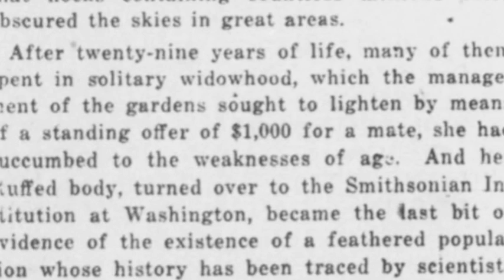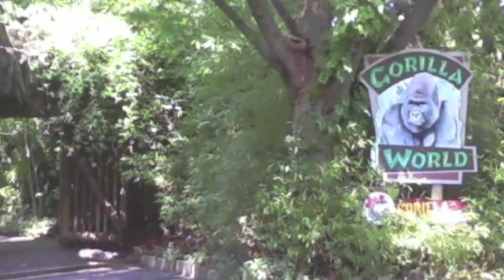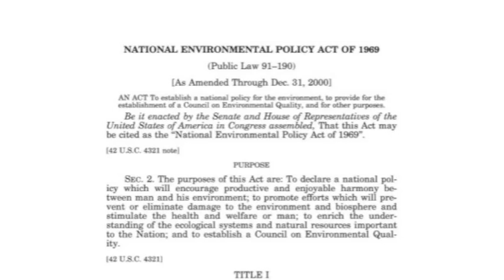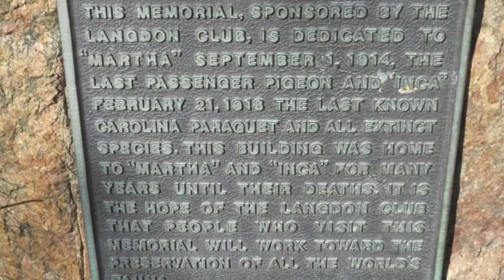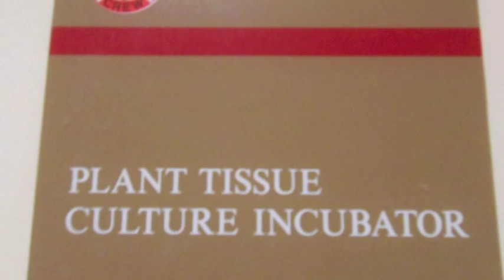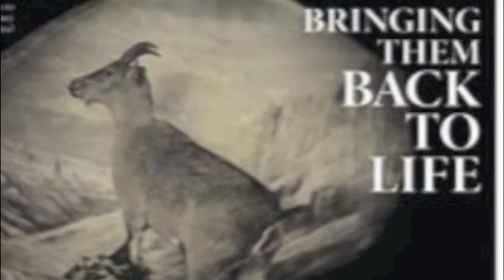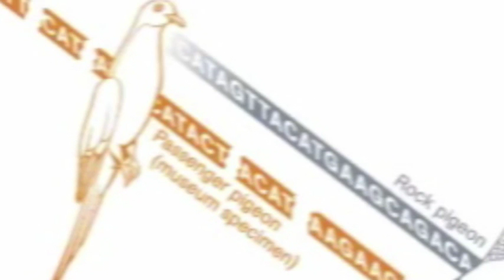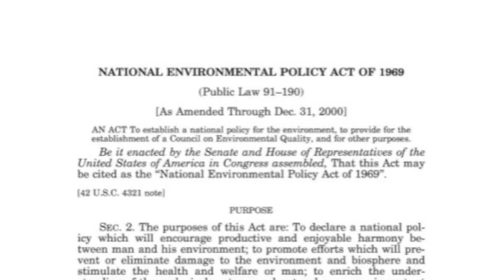"Death of Martha: A Turning Point in Conservation" by Violet Schramm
Cincinnati, Ohio

Violet Schramm, six-time Weston Art Gallery Families Create! Children's Animation filmmaker (2006-12), was a recent "Topical Prize Winner" at the Cincinnati Museum Center in the 2013 Ohio State History Day Competition for her short documentary The Extinction of the Passenger Pigeon and the Death of Martha: A Turning Point in Conservation. Students conducted theme-based research in various categories such as history, drama, and film. She travelled to Columbus in May to compete in the statewide competition at Ohio State University where The Extinction of the Passenger Pigeon won a special award, "Chronicling America and Ohio Memory Digital Resources, Primary Sources Award," a $100 prize.

Violet has been an avid student of the Weston's popular annual Families Create! Animation Workshop taught since its inception by Russell Johnson, Motion Pictures Program Coordinator at Wright State University in Dayton.

Violet is 14 and lives in Covedale. She graduated from Mercy Montessori Center and will attend St. Ursula Academy's Honors Program in the fall.